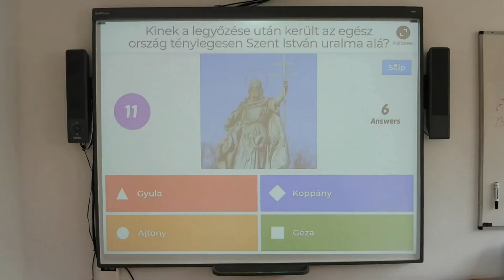VSZC Szent-Györgyi Albert Technikum Kollégium bemutatkozó kisfilmje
VSZC Szent-Györgyi Albert Technikum Kollégium bemutatkozó kisfilmje 2021/22 tanévre